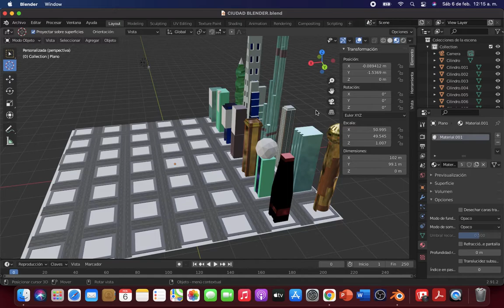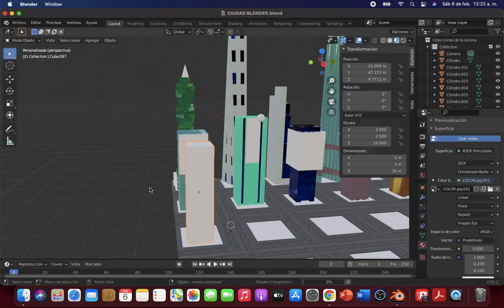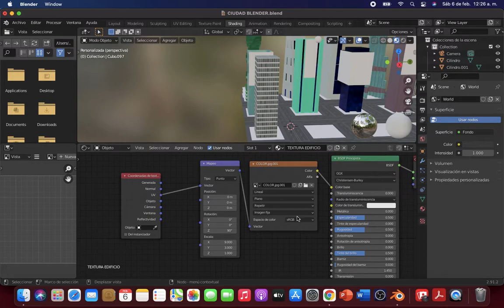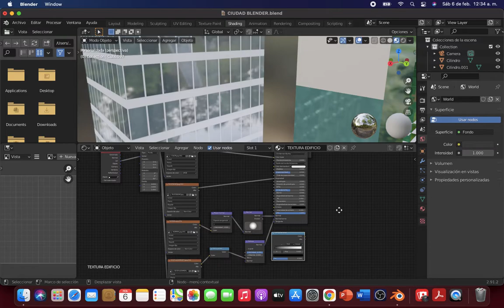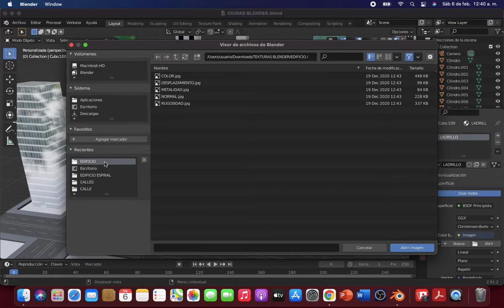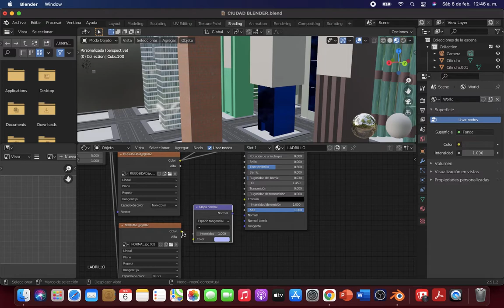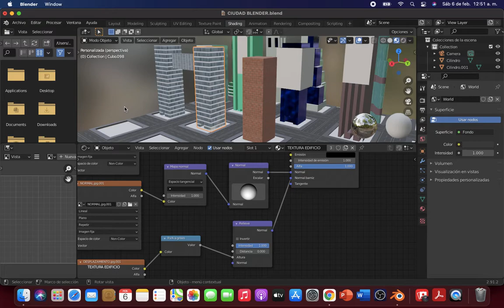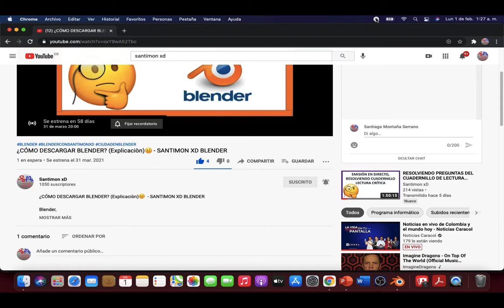¿CÓMO HACER EDIFICIOS RESIDENCIALES? (Con texturizado)🧐- SANTIMON XD BLENDER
Cómo colocarle texturizado a un edificio en Blender,
cómo hacer edificios residenciales en Blender,
cómo hacer edificios con ladrillo en Blender,
cómo hacer edificios en ladrillo en Blender,
cómo hacer un edificio con textura de ventanas en Blender,
cómo hacer una ciudad en Blender,

Este es mi facebook personal por si tienes alguna duda